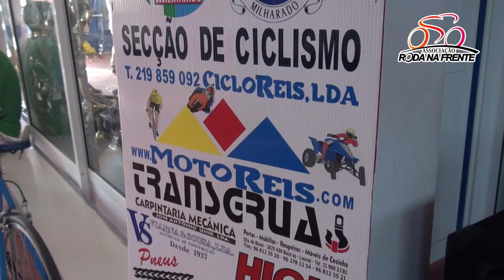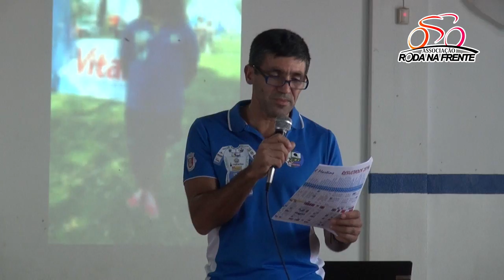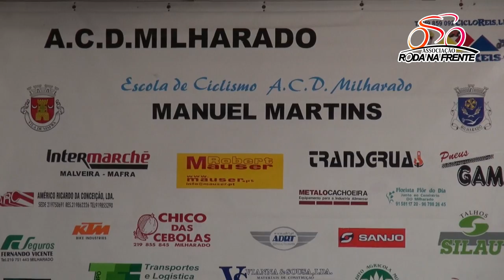Festa fim de época ACD Milharado - Escola Ciclismo Manuel Martins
Festa de encerramento da época 2014 ACD Milharado - Escola Ciclismo Manuel Martins.